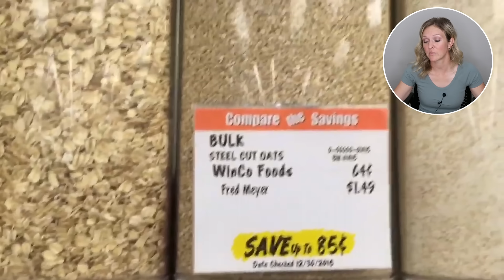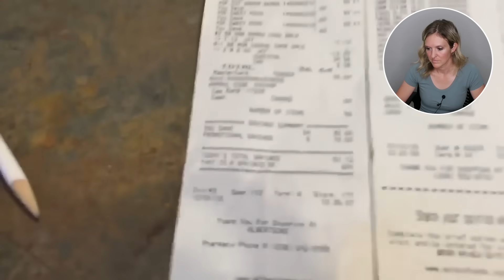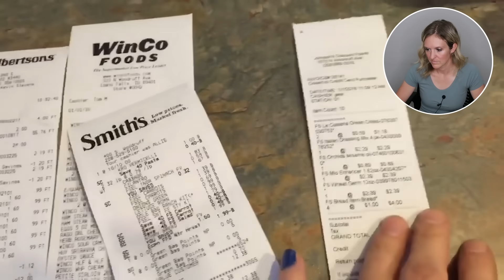This is so embarrassing!